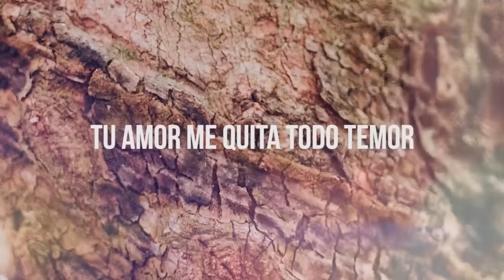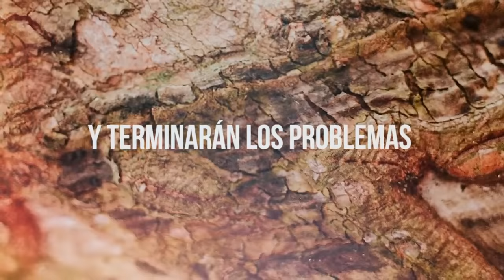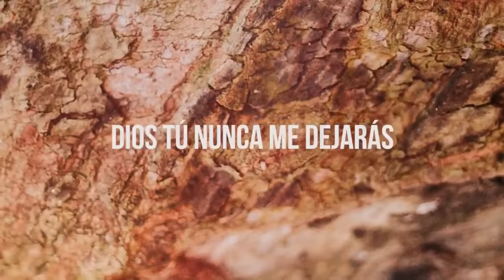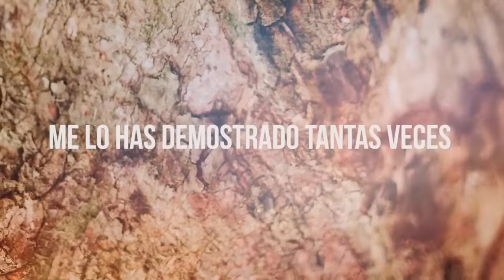No Me Soltarás / Rojo / Vídeo de lyrics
No Me Soltarás - Rojo (Vídeo de Letras)

Ahora les compartimos este éxito de rojo llamado "No Me Soltaras".

Letra:
Aunque yo este en el valle de la muerte y dolor,
tu amor me quita todo temor
Y si llego a estar en el centro de la tempestad,
no dudaré porque estas aquí.

Y no temeré del mal
Pues mi Dios conmigo esta
Y si Dios conmigo esta
De quien temeré
De quien temeré

No, no, no me soltarás
en la calma o la tormenta
en lo alto en lo bajo
Dios tu nunca me dejarás!

Puedo ver la luz que se acerca
Al que busca de ti
Gloriosa luz cual otra no hay
Y terminarán los problemas
Y mientras llega el fin
Viviremos conociendote a ti

Y no temere del mal
De quien temeré
De quien temeré

Y puedo ver la luz que se acerca
Y terminaran los problemas
Mientras llega el fin
Voy a alabarte
Voy a alabarte solo a ti

No Me Soltarás Rojo (Video Lyric)